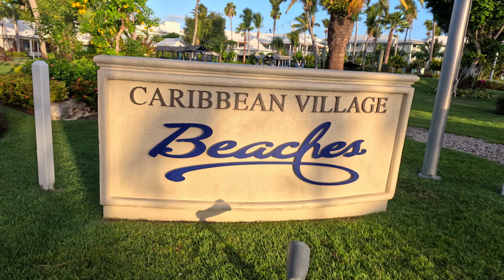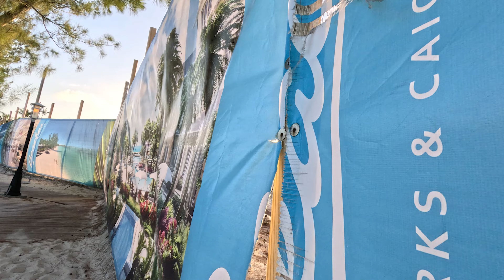NEW Treasure Beach Village at BEACHES Turks & Caicos. Current Construction Project 2024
it's a far way from being finished but here's the current Treasure Beach Village Project.

Subscribing is free to do so and helps support and grow my channel as well as sharing my video on any social network. it will also keep you up to date on my future videos.

if you like cooking videos. I was a professionally trained executive chef. I have retired from cooking but I'm sharing all my cooking recipes and tricks i have learned over the years. check them out

and also If you like video games check out

WHAT TO BRING? its a very popular question. Been to Beaches so many times I started keeping a list. Here's our list for when we go. I hope it helps. Let me know what you think.
travel perfume bottles
Reusable & Foldable Straw
Travel cubes
Yeti 20oz Tumbler
Yeti 30 oz Tumbler
Waterproof Bluetooth Speaker
Waterproof Phone Pouch
Waterproof Floating Phone Pouch
Mini Travel Digital Scale
toothbrush covers
Travel Case for Floss picks
Refillable bottles
Small Pepto Bismol Chewable
Small Tums
Small Dramamine
Small Tylenol
Mini First aid kit
Travel Jewelry Box
We always bring Travel size Bug spray to the beach just incase for the No See Ums bugs/ Sand flees
Beach Bag
Towel Clips
Pool Float
Float Pump

and When we travel with our kids to a BEACHES resort
SUN SCREEN Safe For Reef made without octinoxate and oxybenzone
Sand toys that fold up
Diving Toys
Kid Dramamine